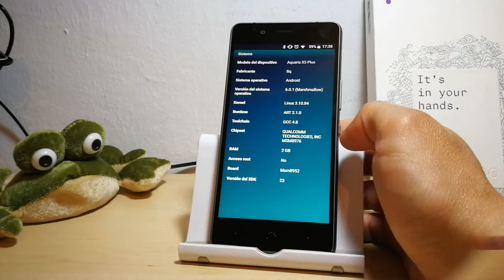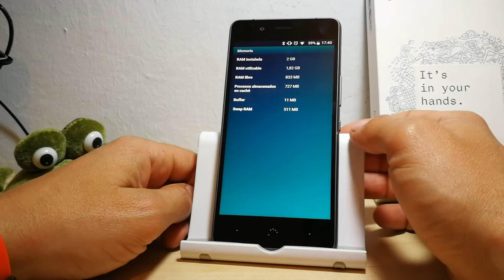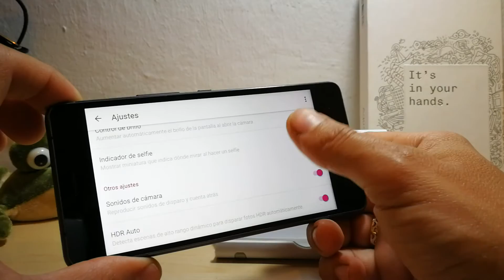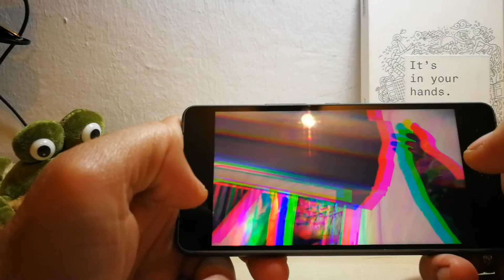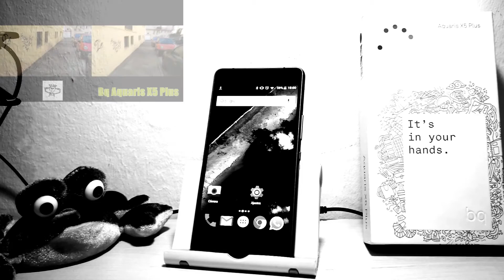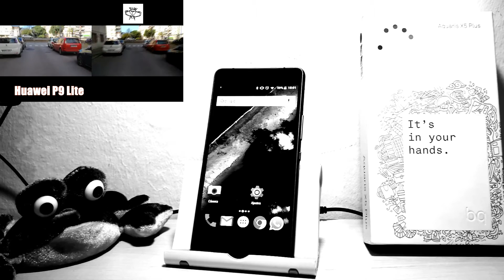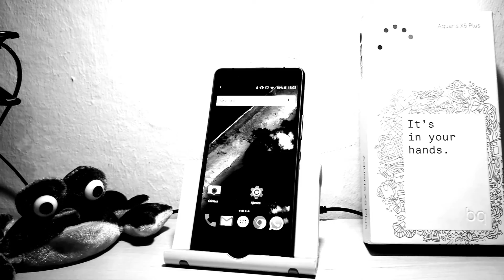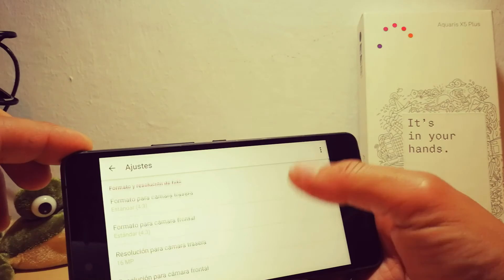Review y Análisis Bq Aquaris X5 Plus (Me gusta y No me gusta)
Buenas a todos de nuevo, ya hace como 1 mes que BQ me cedió para probar el BQ Aquaris X5 Plus y desde entonces he podido probarlo y compararlo con otros dispositivos que tengo, como podéis ver en mi canal.
Por su puesto, dar la gracias a la marca por cedérmelo sin condiciones.

*IMPORTANTE*
Hoy 20/03/2017 he encontrado una actualización para éste dispositivo del día 13-Marzo.
Por supuesto contento por ello y desaparece una parte del "No me gusta"

En el vídeo podréis ver sus características y especificaciones, su diseño y como remate una opinión personal de las características que "Me gustan y No me gustan" de éste Bq Aquarius X5 Plus.

Sin más, espero que os gusten estos vídeos que creo que salen de la clásica Review y resulta algo mas personal de un usuario normal.

Un saludo y gracias por el apoyo.

Si quieres conocer mas cosas sobre éste Bq y ver comparativas y demás hilos, visítanos en el siguiente foro: